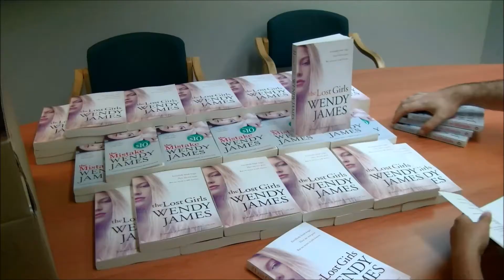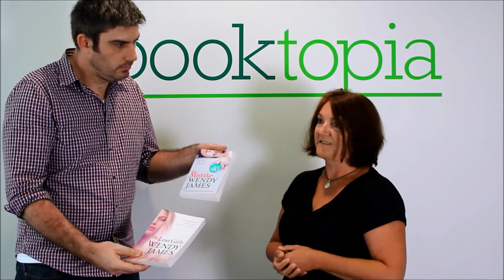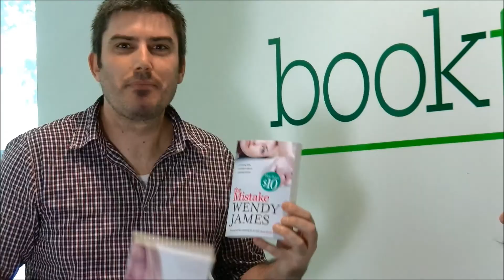Award-winning Novelist Wendy James chats to John Purcell about her new book The Lost Girls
Wendy James is the author of six books, including The Mistake (2012) and Out of the Silence , which won the 2006 Ned Kelly Award for Best First Crime fiction and was shortlisted for the Nita May Dobbie Award for women's writing. She chats to John Purcell about her latest book The Lost Girls